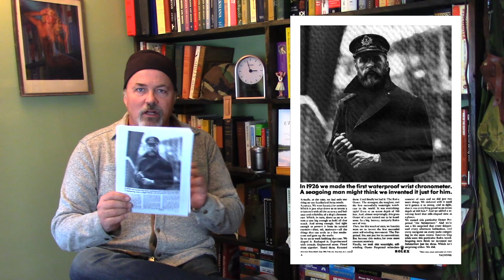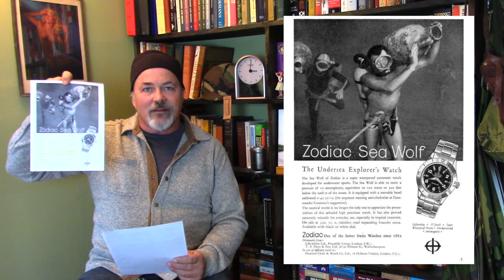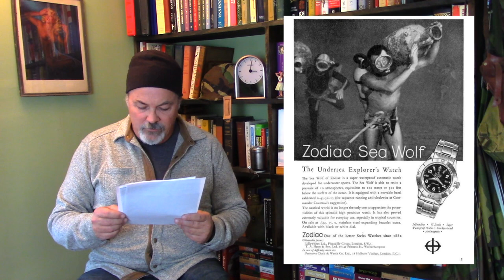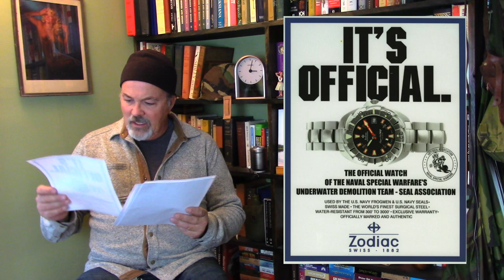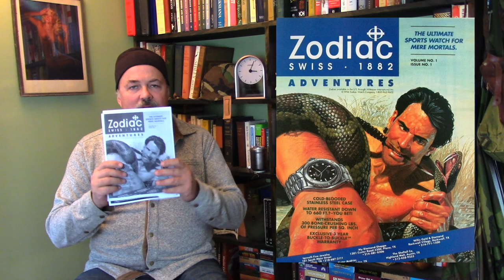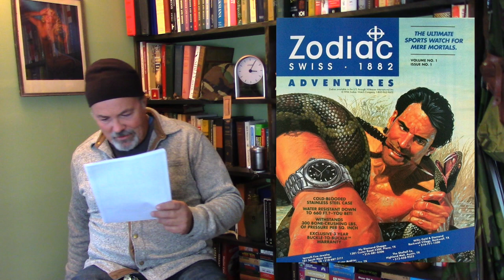A Year With the Zodiac Super Sea Wolf 68 Saturation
How I fell in love with Zodiac and how I'm finding living with the Zodiac Super Sea Wolf 68 Saturation after 11 months in the daily rotation.